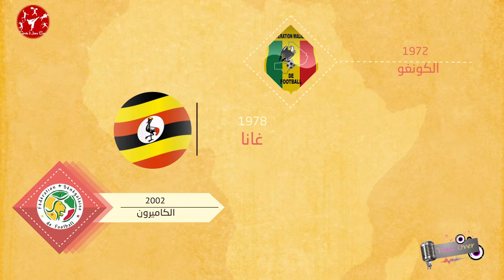الحلقة الثانية .. شفرة المباراة النهائية ( كأس الأمم الإفريقية )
منتخبات تسعى لحل شفرة المباراة النهائية في نسخة  الأمم الإفريقية مصر ٢٠١٩ ...

برأيك هل هذه المنتخبات قادرة على الفوز باللقب ؟ أم تستمر العقدة ؟

كأس_الأمم_الإفريقية .. سطور تكتب و تاريخ يحكى